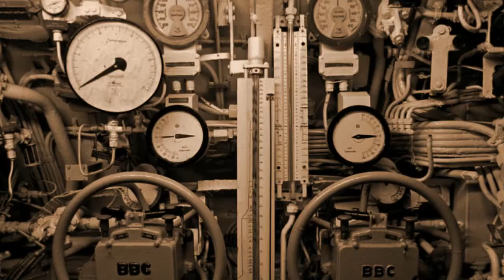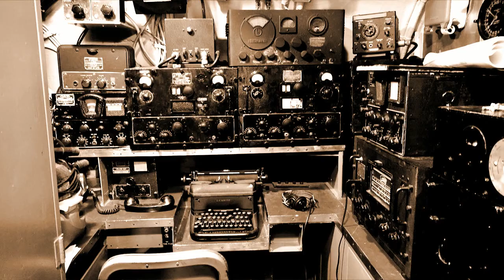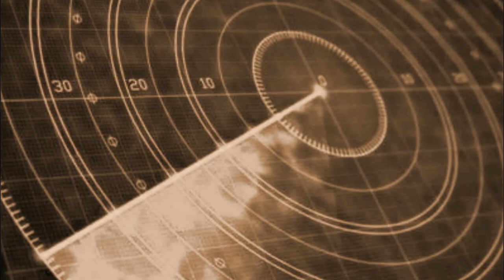जर्मन यू-बोट की कहानी/Story of a German U Boat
Some inspiration and footage has been taken here and there in the process of making this story. Therefore, if the similarity of this story is found with any story, then it should be considered as an artistic liberty.